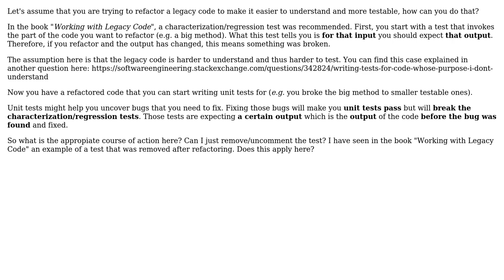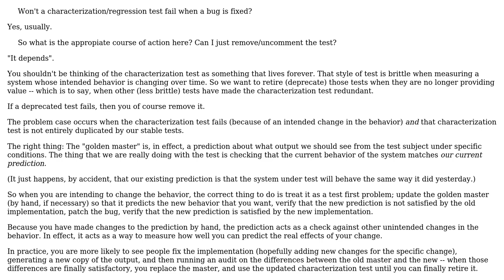Software Engineering: Won't a characterization/regression test fail when a bug is fixed?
With thanks & praise to God, and with thanks to the many people who have made this project possible! | Content (except music & images) licensed under CC BY-SA | Music | Images & others | With thanks to user VoiceOfUnreason user gnasher729 user Abdelrahman Shoman and the Stack Exchange Network Trademarks are property of their respective owners. You are responsible for your own actions.